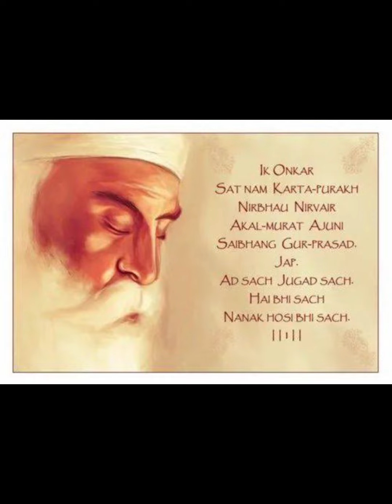Janam Sakhi Guru Nanak Dev Ji Ke Bhai Bala Wali || Sakhi Calcutta Kee || साखी कलकत्ता की